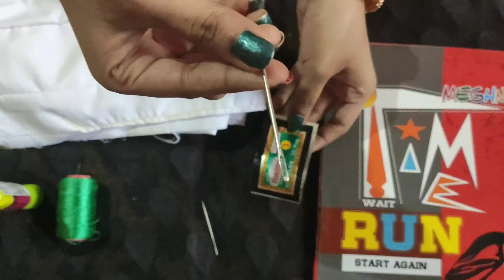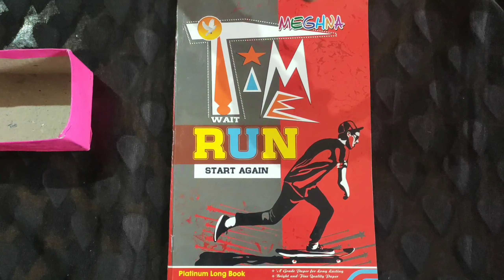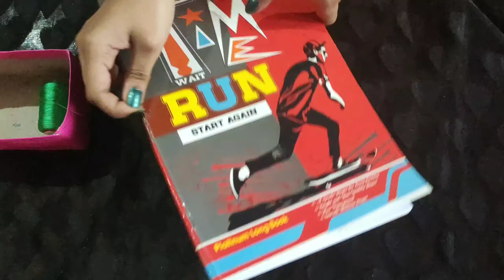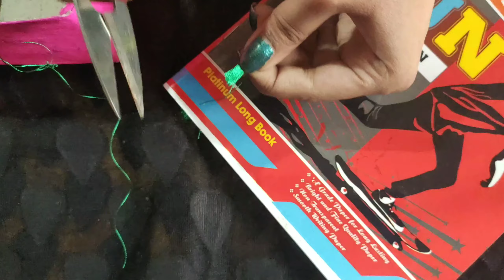designer saree tassels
This video is about how to make designer saree tassels and hope u all like this video